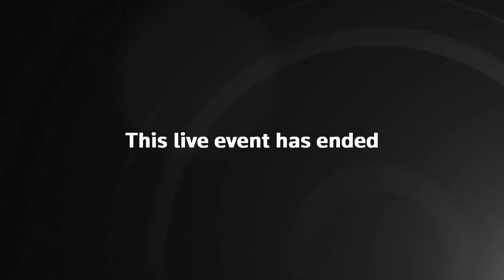Live: View of Cenotaph in London as Remembrance Day silence held amid protests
Watch a live of the Cenotaph in London on Remembrance Day, with two minutes of silence set to be held at 11:00am.

Police are braced for hundreds of thousands of people descending on the capital for what is expected to be one of the largest political marches in British history on Saturday, which coincides with Armistice Day.

Rishi Sunak issued a plea for “unity” amid tensions over a pro-Palestinian march, which is set to go ahead on the day the UK marks the end of the First World War.

There are concerns about the risk of counter-protests, particularly around the Cenotaph, even though the demonstration is not intended to go near the monument.

Scotland Yard will deploy nearly 2,000 officers across central London in a major policing operation over the weekend.

On the eve of the mass protest, the Prime Minister urged those taking part to do so “respectfully and peacefully” and to respect Armistice Day commemorations.